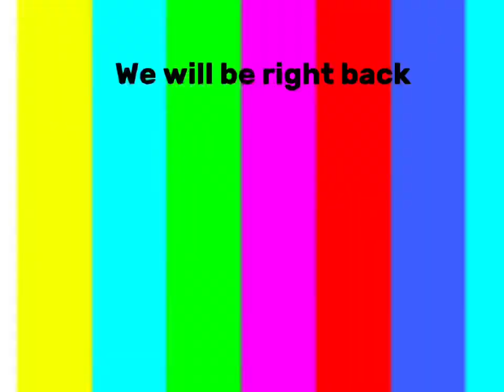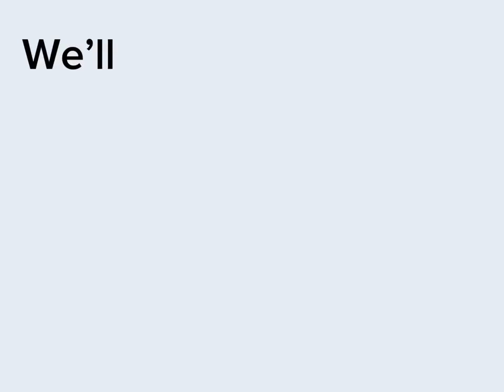Playing Tower Of Hell on Roblox (not a fun experience…jk)